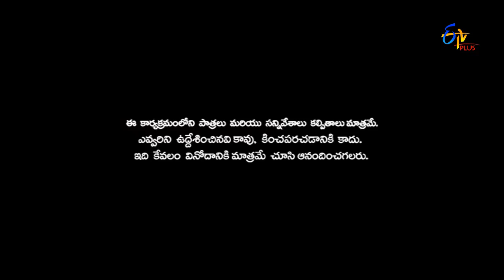Pataas - 16th December 2015 - Full Episode 24 - ETV Plus